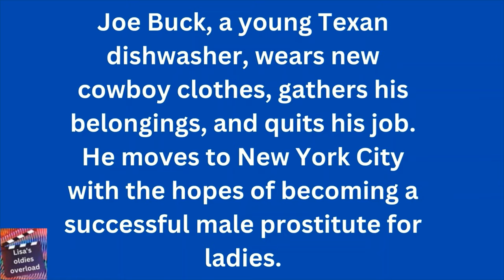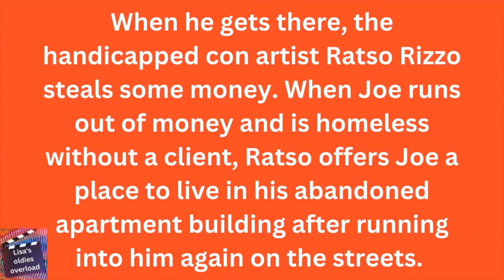Midnight Cowboy (1969) Drama movie clips - Joe and Ratso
Joe Buck is a hustler from Texas hoping to score big with wealthy New York City women; he finds a companion in Enrico "Ratso" Rizzo, an ailing swindler with a bum leg and a quixotic fantasy of escaping to Florida.

Rating: R
Genre: Drama
Original Language: English
Stars: Dustin Hoffman, Jon Voight
Director: John Schlesinger
Producer: Jerome Hellman
Writer: James Leo Herlihy, Waldo Salt
Release Date (Theaters): May 25, 1969, Wide
Release Date (Streaming): Jan 1, 2000
Box Office (Gross USA): $201.0K
Runtime: 1h 53m
Distributor: Metro-Goldwyn-Mayer, Criterion Pictures
Production Co: Florin Productions, Jerome Hellman Productions